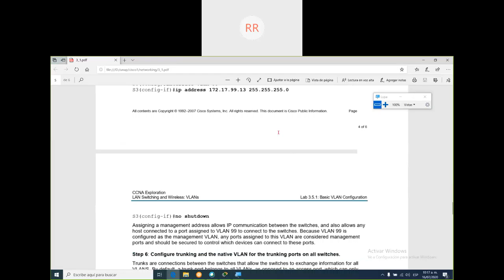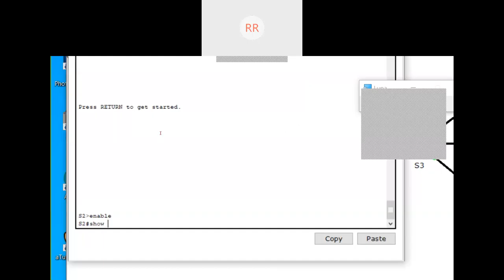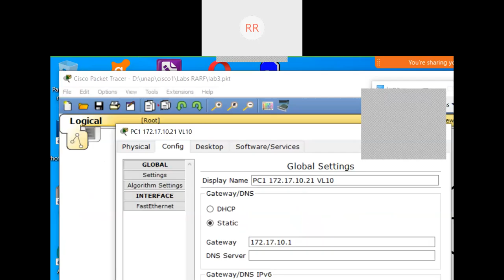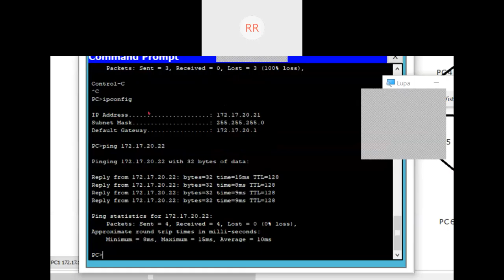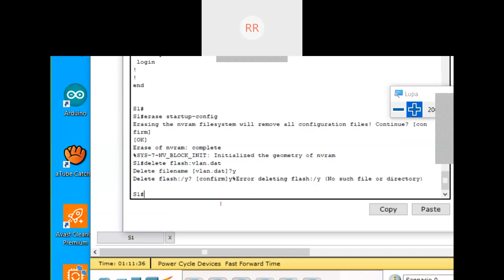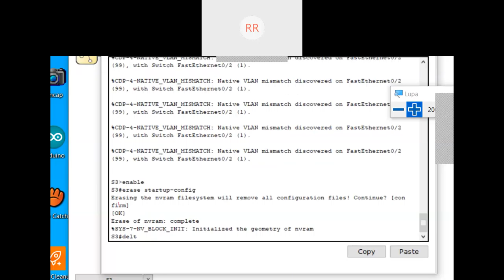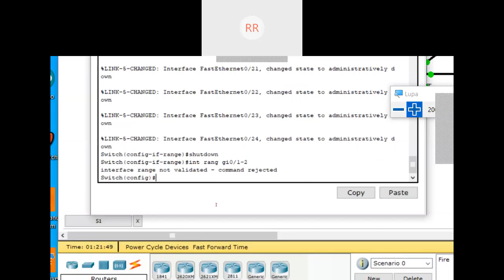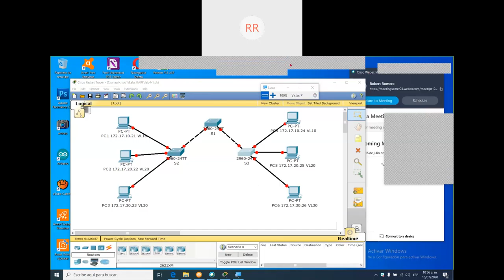VLAN Parte3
Ejercicio de configuración de redes VLAN